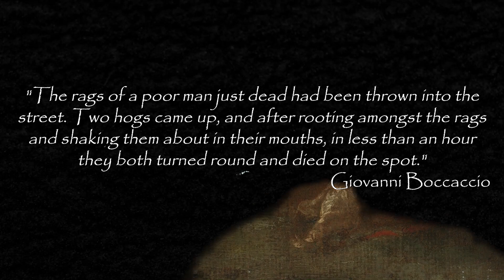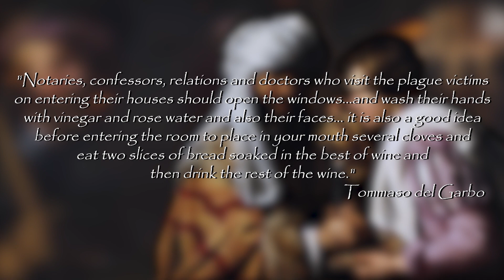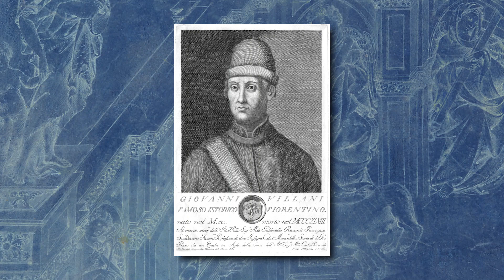The Plague Years - Ep.3 Apocalypse In Florence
The Plague was the most devastating disease that ever passed through Europe, it decimated the population and completely changed the political, social and religious landscape of the Old Continent. One prime example that showcases in detail the horror and the after effects of the Plague is the Republic of Florence. Not only did it provide an excellent environment for the disease to fester, but it also paved the way for the next big chapter in European history, the Renaissance.

◦Make sure to leave any questions you might have, down in the comment section, AND feel free to start a conversation!

◦Scripts:
Winters
John Karatziovalis
Anastasios Trontzos

◦Narration:
Kenneth Raymond Moore

◦Video Editing/Montage:
Winters

◦Subtitles:
John Karatziovalis
Anastasios Trontzos

4) Cantus_Firmus_Monks by Doug Maxwell  (Via YouTube Library)